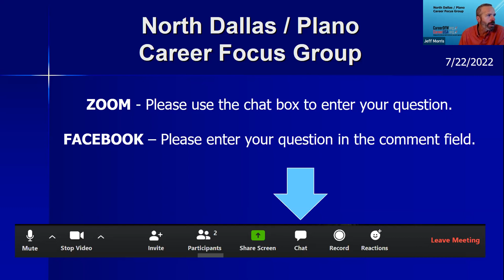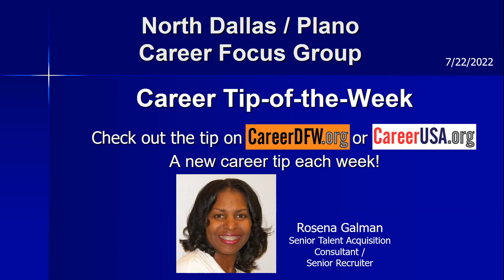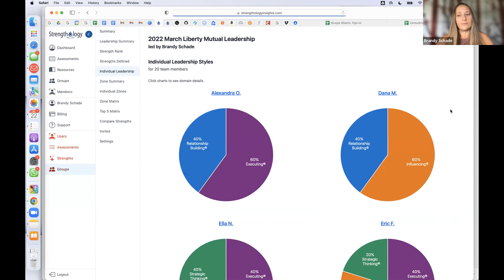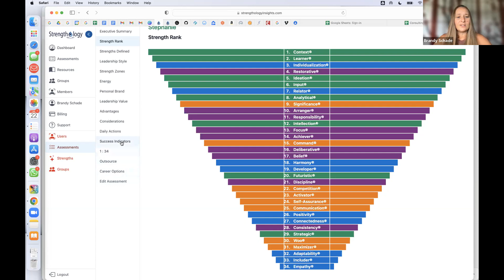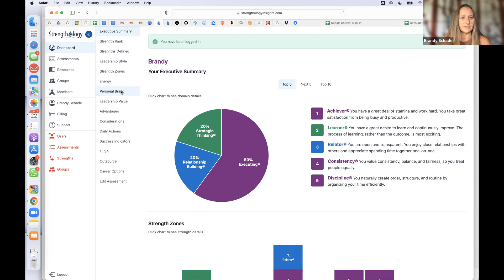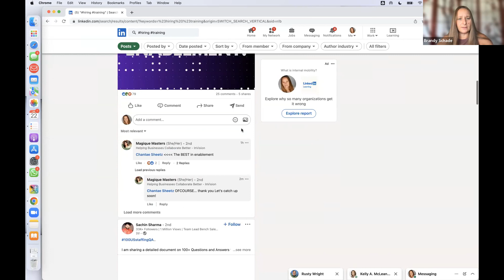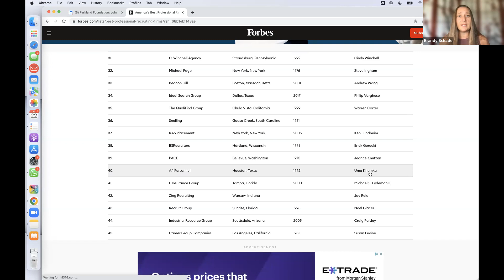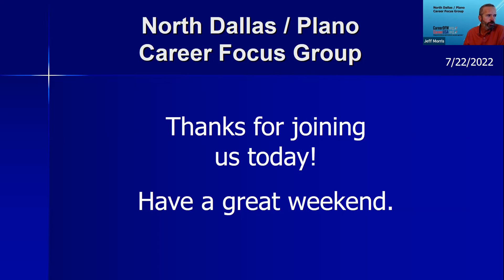North Dallas / Plano CFG - 7/22/22 - "Transitioning into a Position of Strength" with Brandy Schade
North Dallas / Plano Career Focus Group - 7/22/22 - "Transitioning into a Position of Strength" with Brandy Schade